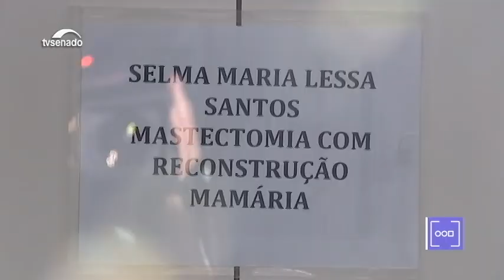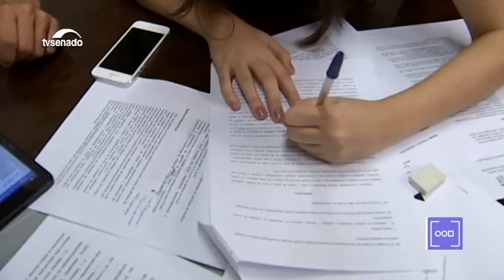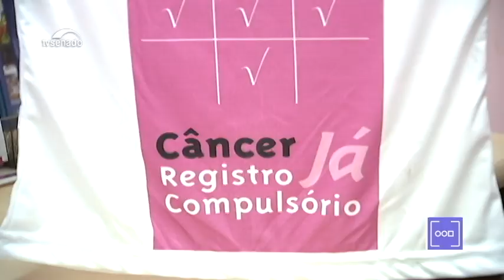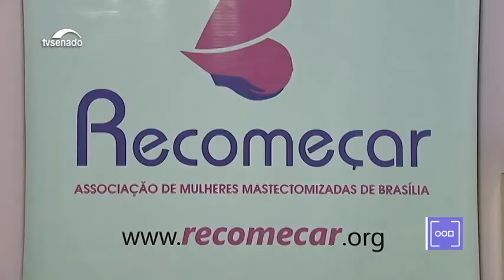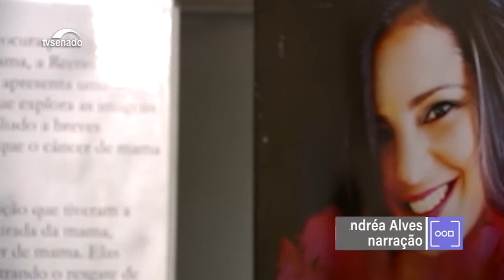Câncer de mama: Outubro Rosa faz alerta mundial por prevenção e diagnóstico precoce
O programa Inclusão ressalta a necessidade do exame de mamografia e do tratamento precoce para combater o câncer de mama. Projeto do Senado vai garantir melhor atendimento à mulher submetida à mastectomia, pelo SUS e por planos de saúde.